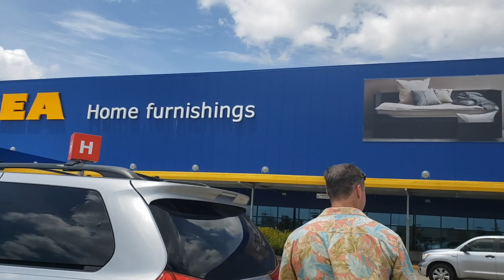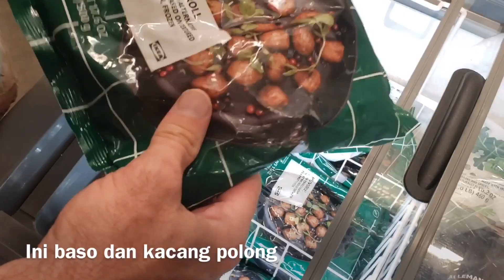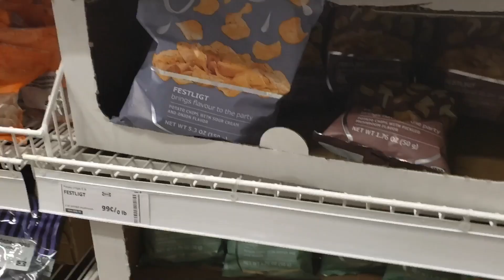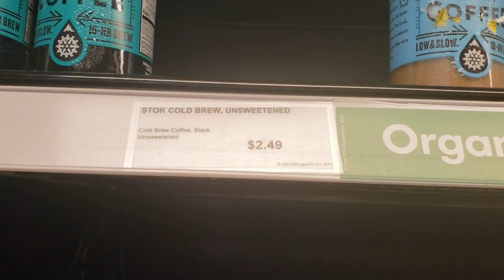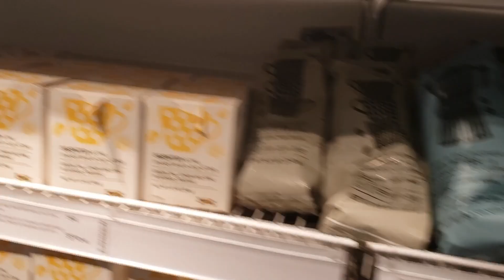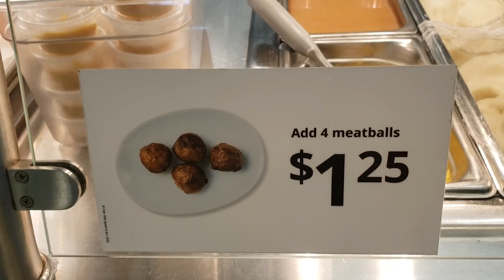NYOBAIN MAKAN BASO SAPI SAUS SELAI BERRY DI IKEA AMERIKA - part 1